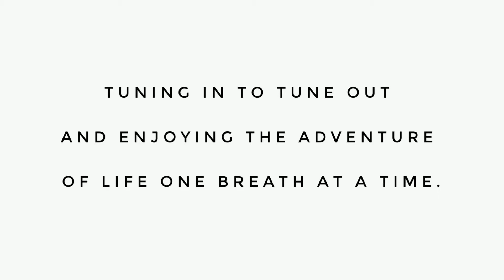Self Worth Guided Meditation | Allow Happiness In | I Am | Kain Stromberg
Welcome to another beautiful and life changing episode of Mainstream Meditation.

We will be bringing you a transcendental guided meditation every week now. So exciting!
If there is anything you would like guidance in or a particular healing you require, please comment bellow and we shall create a guided meditation especially for you.

Share them with your friends and family to assist them in their meditation techniques and experiences and to spread the message of self love.

For now sit back, relax and enjoy the adventure of life one breath at a time.

Now and forever, we are in this together. United we stand & together we rise.

Come join the Ambassadors of Light community chat and meet your soul family.

The Portal is safe space to be fully you. To share your true authentic self, fully & completely.
A place of love, understanding, support and harmony.
The Ascension gateway between this realm and the next.
A database of spiritual wisdom and ascension knowledge and the only place you'll ever want to be.
As we continue to welcome in new Keepers and Leaders of the light, we will ensure we upload and add their workshops, courses, and free online trainings.

For those of you spiritually awakened be sure to follow our brother site
Kosmic Surfer.

Enjoying the adventure of life one breath at a time.